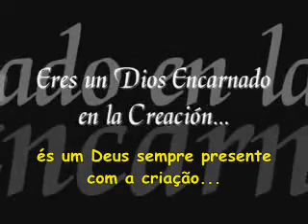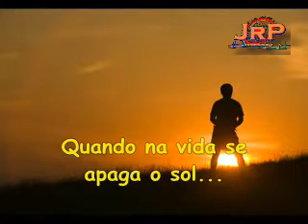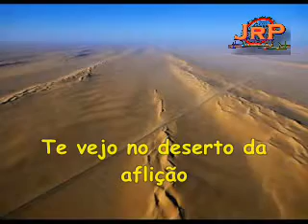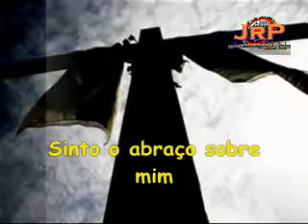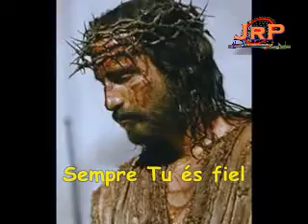Sempre Tu És Fiel JOSIAS PEREIRA te veo